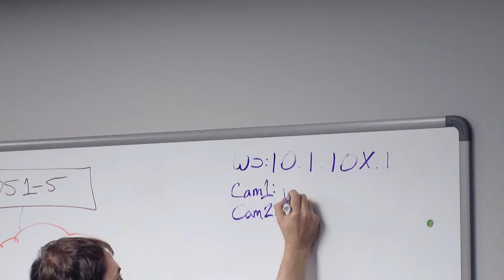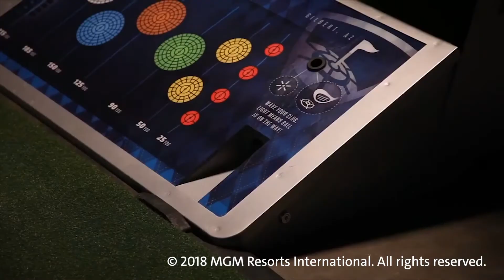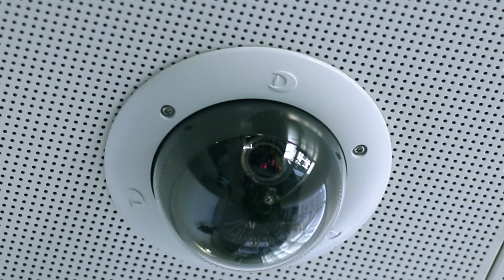Dallmeier USA celebrates its 15th Anniversary!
Watch our video celebrating Dallmeier's 15 years of operation in the US, which highlights our activities and successes in the US video surveillance market.